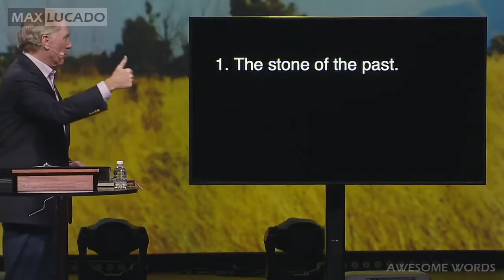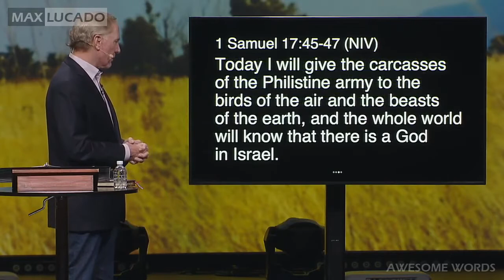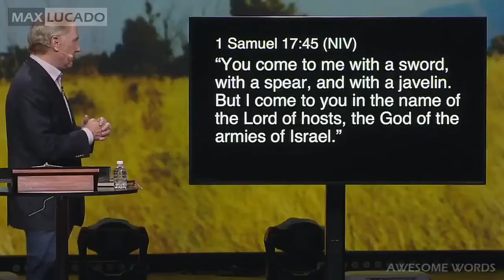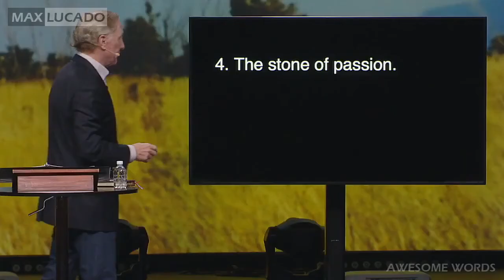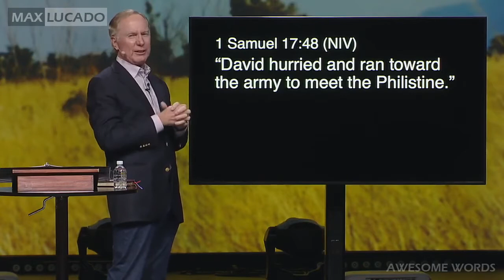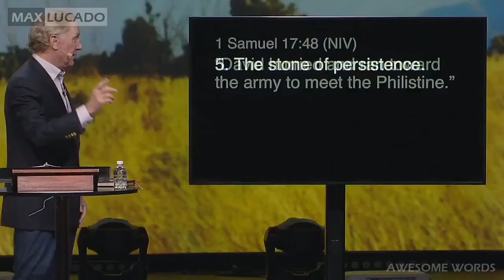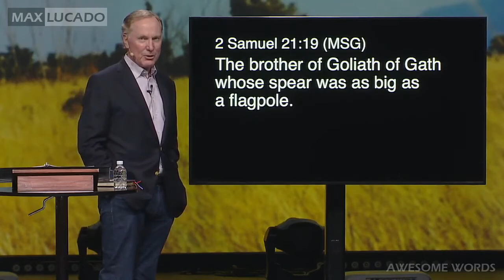Max Lucado Facing Your Giants - MUST WATCH!